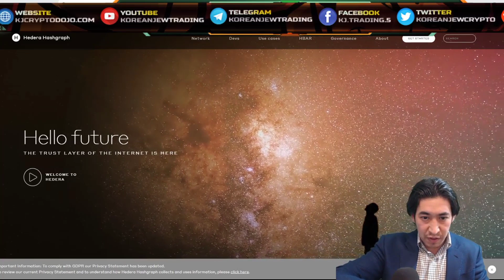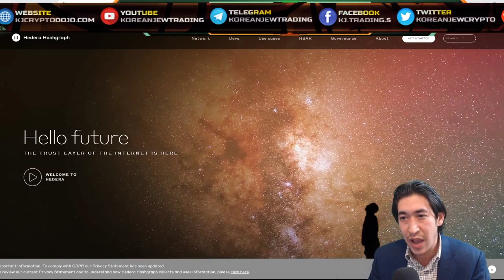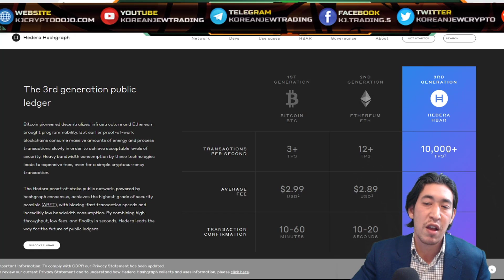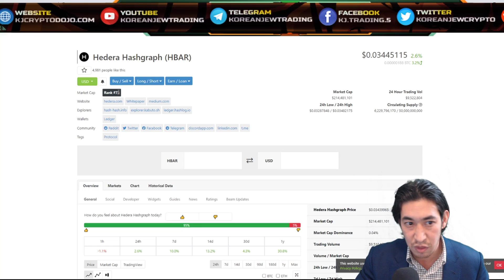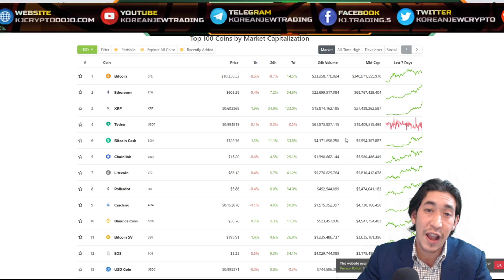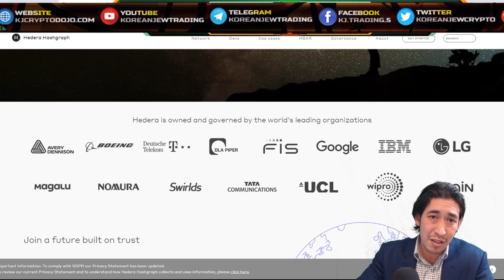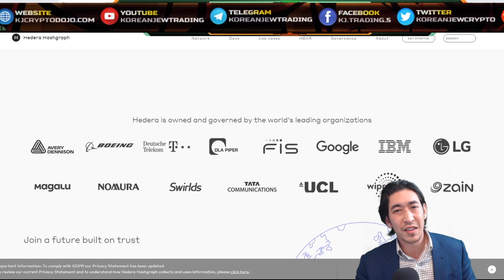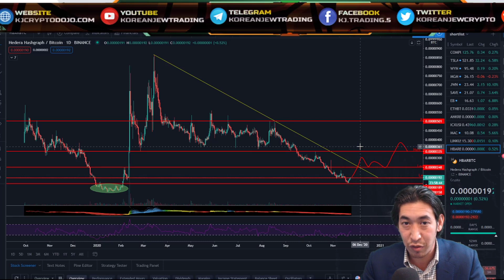HEDERA HASHGRAPH $HBAR : THE GOOD THE BAD AND THE PUMPY ALTCOIN / CRYPTO ANALYSIS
IF YOU'RE SERIOUS ABOUT MAKING MONEY TRADING CRYPTO , TAKE THE NEXT BIG STEP THAT WILL CHANGE EVERYTHING FOR YOU AND JOIN THE DOJO NOW!